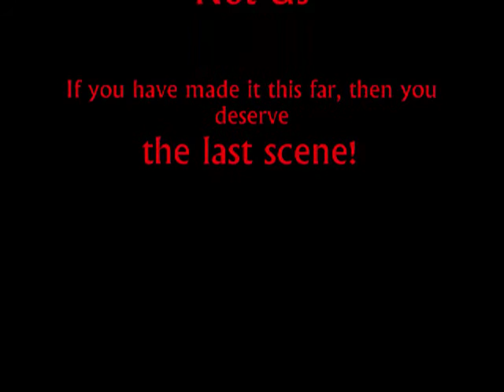Animal Rescue Team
Nick and Chris create S.A.C.A.R.T.